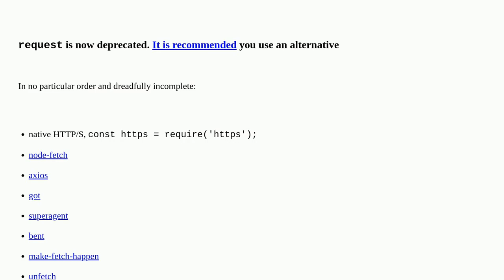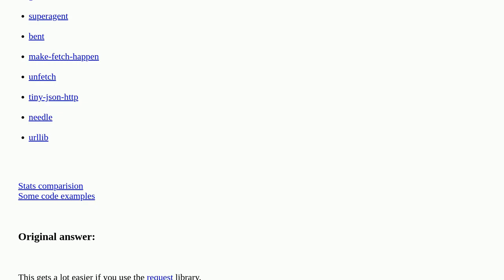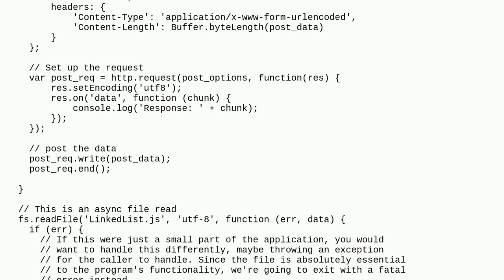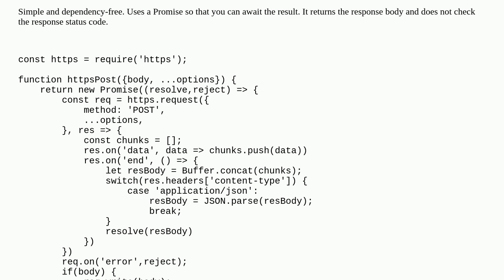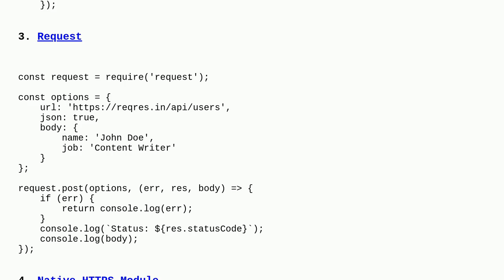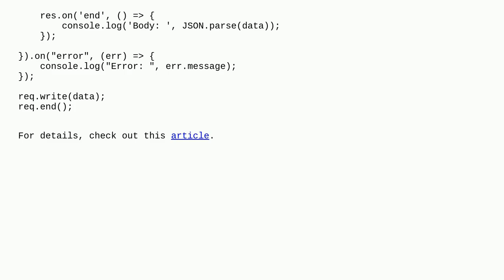How is an HTTP POST request made in node.js?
A special thanks goes out to the community

  httprequest node.js http post